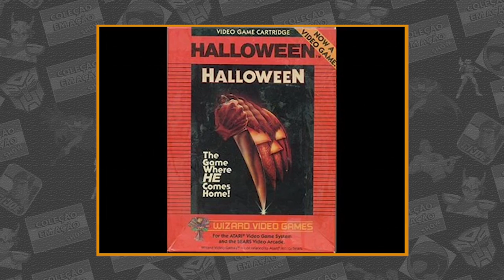Retrospectiva e História da franquia Halloween Michael Myers 2a Parte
halloween voltou com tudo aos cinemas, continuando a saga de Michael Myers e Laurie Strode. E como aqui a gente não deixa você perdido, nessa segunda parte, vamos conhecer o desfecho das histórias clássicas e os segredos da franquia. Bora lá descobrir? Daquele jeitão!